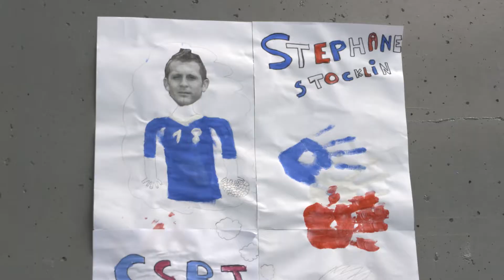CSBJ HB Film 50 ans 5min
Revivez les 50 ans du CSBJ Handball en présence des Barjots le 10 juin 2017